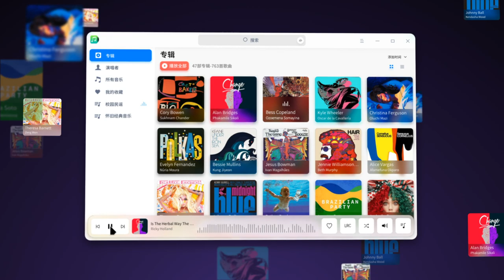V20 Deepin Music preview